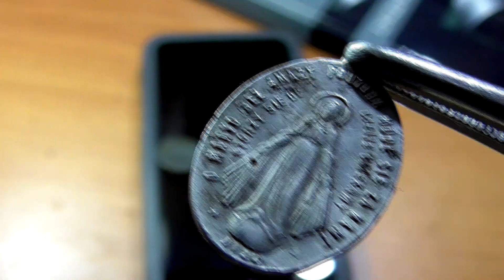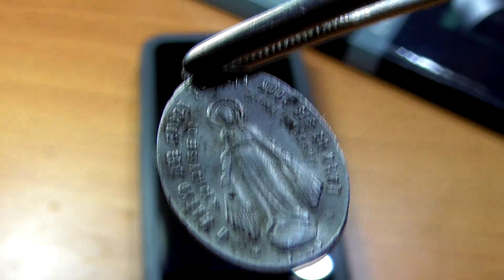Удивительная находка из серебра хобби кладоискательство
Находка, плоская. овальной формы из белого металла, похожая на серебро, с надписью на  латинском языке с датой 1830 года. лежала в грунте на глубине 25 см. вымыло дождём на поверхность ..нашёл визуально. популярный деревенский блогер Бажениты  занимается хобби-кладоискательством.